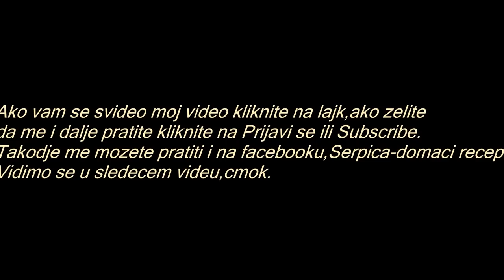JOHAN lisnato pecivo KAO IZ PEKARE #2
❤HVALA SVIMA NA DIVNOJ    DUGOGODISNJOJ SARADNJI.
                       ❤NAJBOLJI STE❤

Svi komentari koji vredjaju autora i pratioce bice uklonjeni bez dalje rasprave. Ovo je kulturan youtub program, sa korisnim sadrzajem, ima i mladih i onih malo starijih tako da budimo ljubazni. I bez politike molim! Ima toliko tema o kojima mozemo pisati, u prvom planu su recepti iz nasih kuhinjica uz to se mozemo i druziti, caskati uz kaficu.